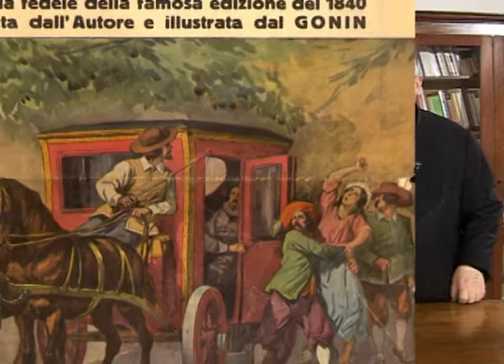Conversioni Miracolose - San Paolo